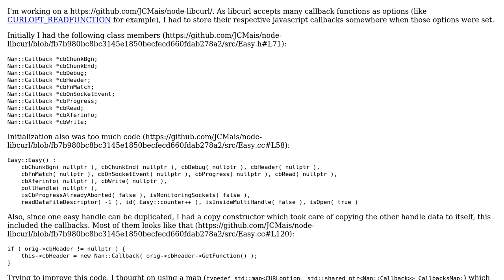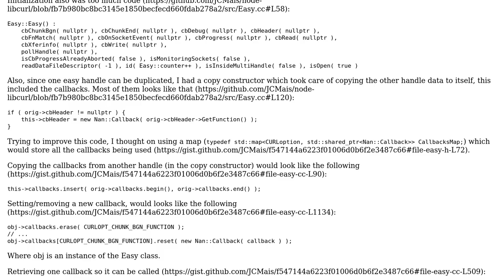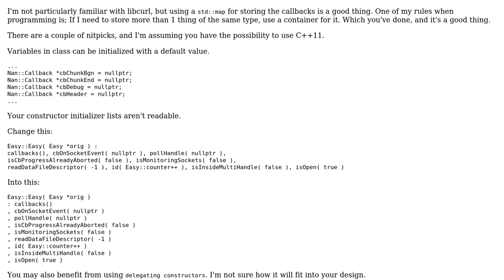Code Review: Using a map of shared_ptr instead of single pointers as class members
With thanks & praise to God, and with thanks to the many people who have made this project possible! You are responsible for your own actions.